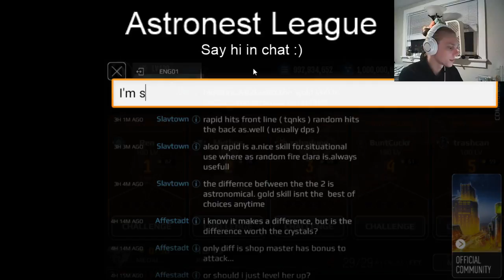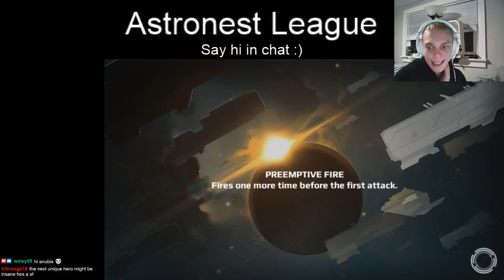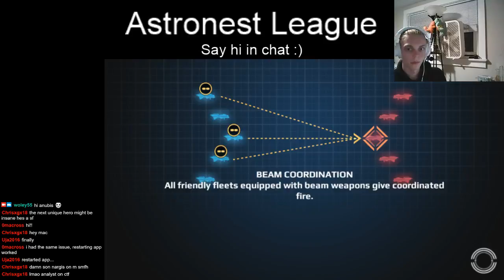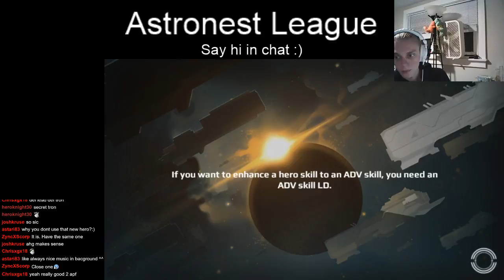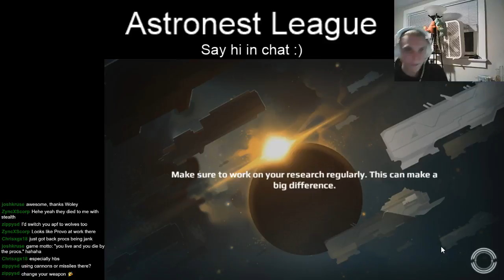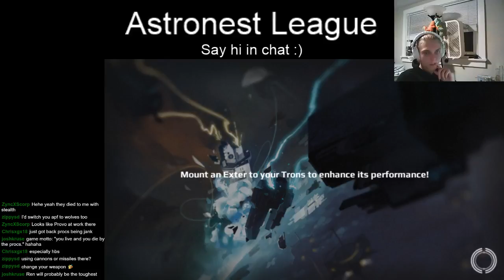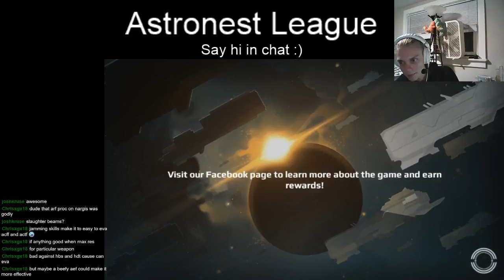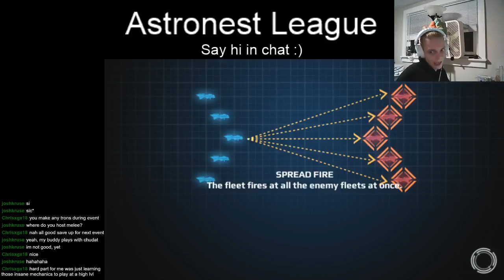Astronest League Season 8 Round 3